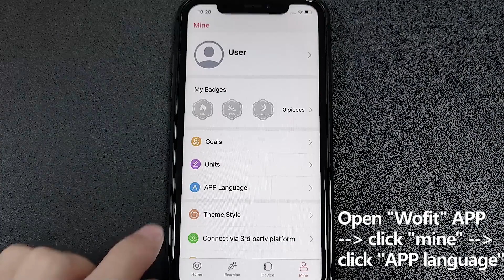How to set the language of Fitvii GT5？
If you are still worried about the inappropriate language, let’s take a look at the Fitvii language settings.